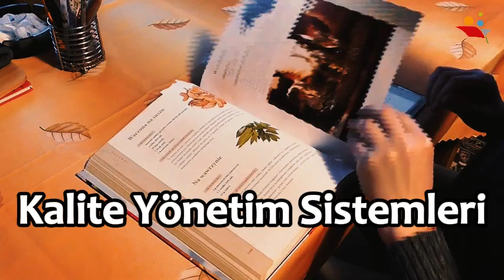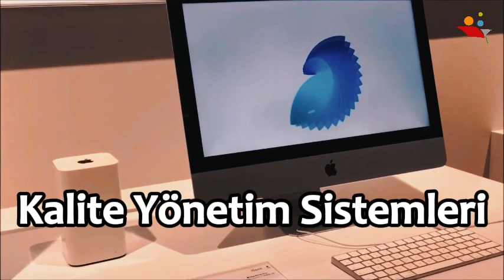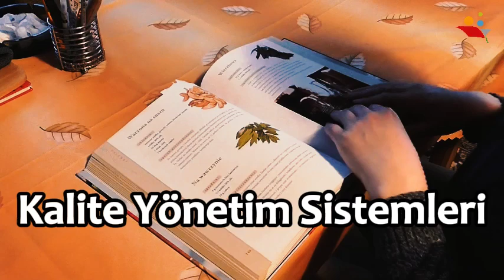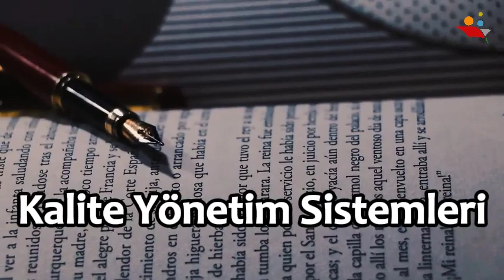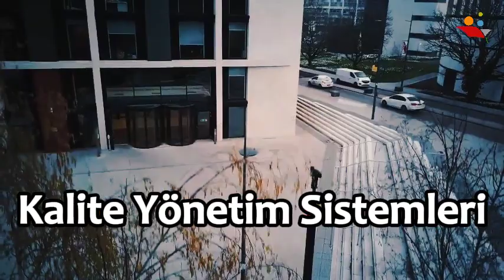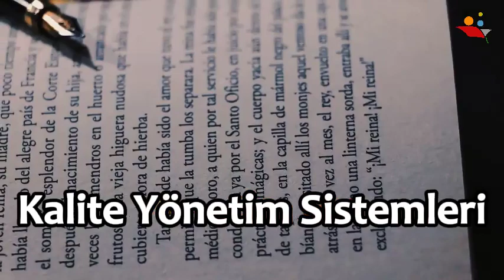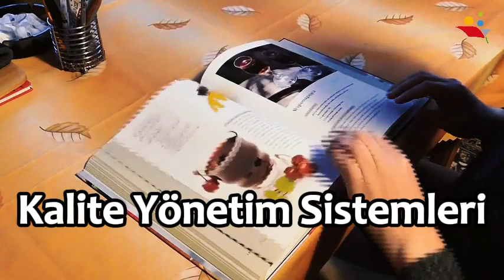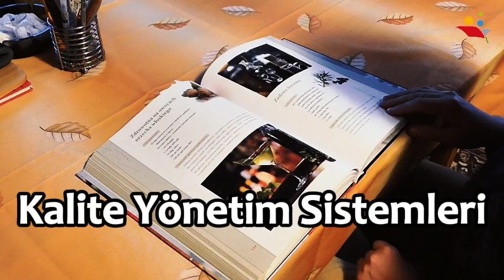🌟📊 Kalite Yönetim Sistemleri: Başarıya Giden Yol! 📊🌟 | Sınava Hazırlık için Konu Özeti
Merhaba Değerli İzleyiciler!

Başarıya giden yolda kalite, her zaman en kritik faktörlerden biridir. Siz de iş dünyasında kalitenin önemini kavramak ve başarıya giden yolda adımlarınızı sağlamlaştırmak istiyorsanız, işte size bir fırsat! "Kalite Yönetim Sistemleri" dersine ait özet videosuyla karşınızdayız!

📌 Kalite Yönetim Sistemleri Dersi İçeriği:

Kalitenin Tanımı ve Önemi: Kalitenin işletme başarısındaki kritik rolü.
Kalite Standartları ve Belgelendirme: ISO 9001 gibi standartlar ve sertifikasyon süreçleri.
Kalite Yönetim Araçları: Pareto analizi, 5N1K, SWOT analizi ve Kaizen gibi araçlar.
Müşteri Memnuniyeti ve Kalite Güvencesi: Müşteri odaklı yaklaşımlar ve kalite güvence süreçleri.
Sürekli İyileştirme: PDCA döngüsü ve sürekli iyileştirme prensipleri.

🚀 Başarıya Giden Yolda Adımlarınızı Sağlamlaştırın!

Kalite Yönetim Sistemleri özet videosuyla, işletmenizin kalitesini artırın, müşteri memnuniyetini en üst seviyeye çıkarın!

Başarıya giden yolda kalitenizi artırın, geleceğinizi şekillendirin! Kalite Yönetim Sistemleri dersiyle, iş dünyasında öne çıkın! KaliteYönetimi İşBaşarısı 🌟📊

tky202u Kalite Yönetim Sistemleri Dersi